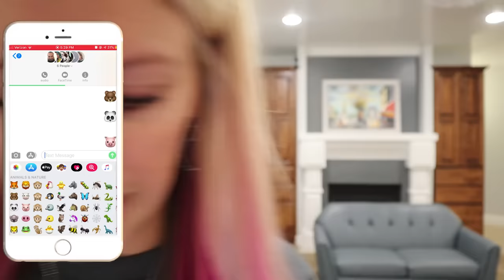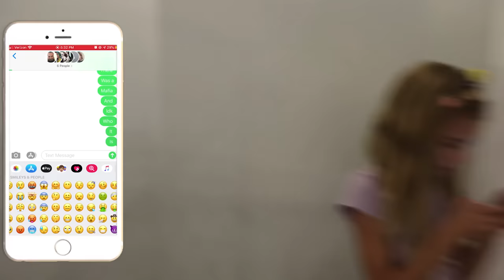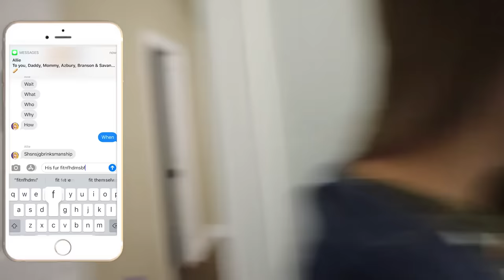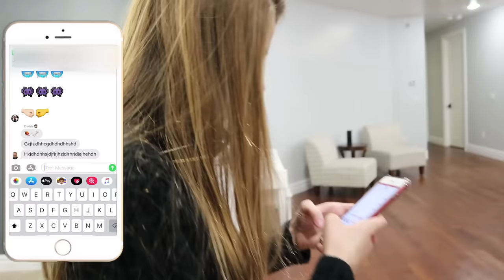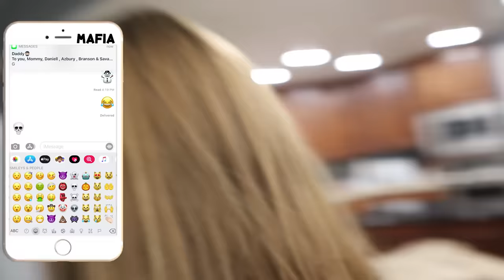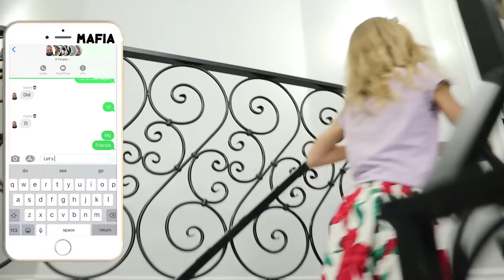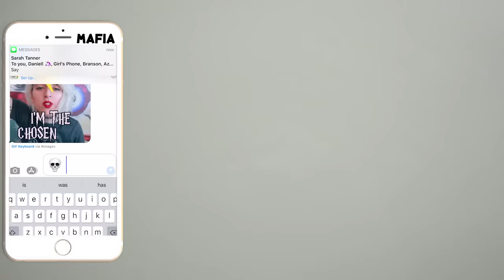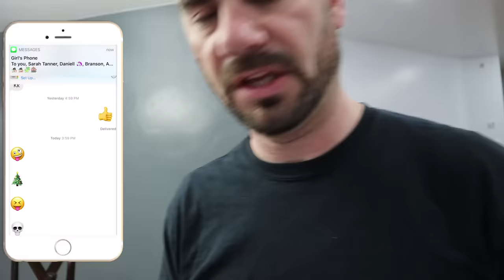Texting MAFIA In New HOUSE!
We played texting mafia in our new house! Texting mafia is just like regular mafia but played with iPhones through texting!